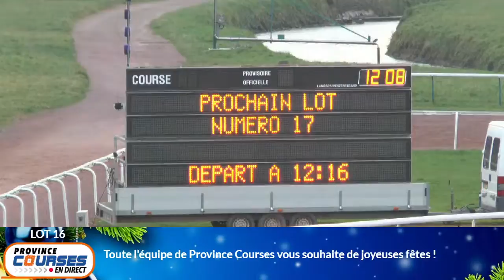Qualifications Lot 16 - Caen 23 12 2021